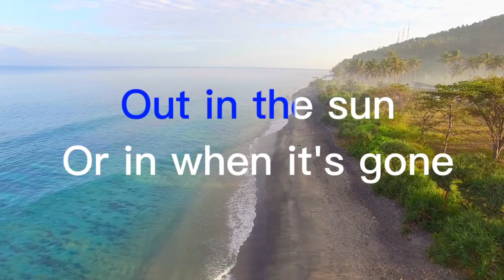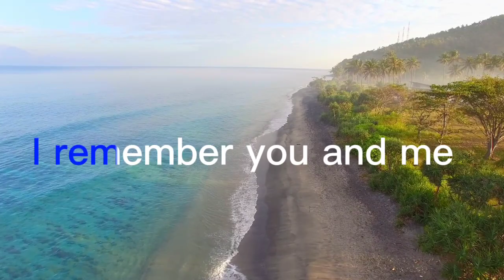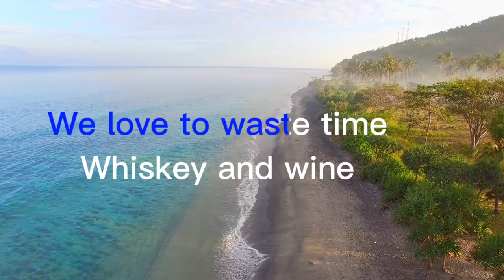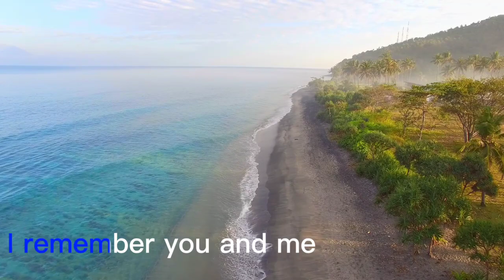CARELESS LYRICS BY NEFFEX (NO COPYRIGHT SONG)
CARELESS LYRICS BY: NEFFEX (NO COPYRIGHT)